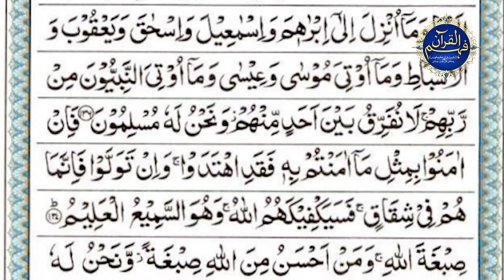Surah Al Baqrah Ayat No 136